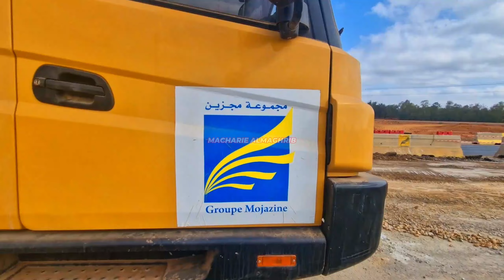استعداد لكاس العالم 2030 المغرب يدخل للصح والجدية ويبني طرق وقناطر منها الجسر البدال علي-ط-و- رقم 6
لدعم القناة
  AL BARID-BANK
MOHAMMED-F
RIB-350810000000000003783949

▬▬▬▬▬خارج المغرب
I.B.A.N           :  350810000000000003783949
B.I.C/SWIFT  :         ABBMMAMC

البنية التحتية في المغرب · 1 المواصلات. 1.1 النقل الطرقي; 1.2 النقل السككي; 1.3 النقل الجوي; 1.4 النقل البحري · 2 الماء والكهرباء · 3 الاتصالات · 4 الصحة · 5 التعليم ...

البنية التحتية في المغرب هي مجموع الهياكل التنظمية والفنية المساعدة على تطور اقتصاد المغرب وهي في حالة لا بأس بها وفي تطور دائم. من أهم هاته الهياكل نجد كل من شبكة المواصلات والماء والكهرباء والإتصالات

المغرب تحت أنظار العالم: ثورة في البنى التحتية تسبق مونديال 2030
الحدث يبدو كبيرا والرهان على النجاح التنظيمي يبدو أكبر، لكن المغرب اعتاد على التعاطي مع فعاليات دولية كبيرة باقتدار أمنيا ولوجستيا وتنظيميا واكتسب خبرة وثقة عالمية عالية.

انخرط المغرب، منذ سنوات عديدة، في مشاريع البنية التحتية الكبرى التي كان لها تأثير على النسيج الاقتصادي الوطني والإقليمي. وقد ساهمت هذه المشاريع في دعم مختلف الاستراتيجيات القطاعية واللامركزية، وفي هذا الصدد، فقد احتل المغرب الرتبة 53 من حيث جودة بنيته التحتية في التقرير السنوي حول القدرة التنافسية لـ 140 دولة حول العالم الذي أصدره المنتدى الاقتصادي العالمي في أكتوبر 2019.

وتُقيم هذه البُنَى أساسا:

الطرق: يتوفر المغرب على شبكة طرقية يبلغ طولها 57.334 كيلومترا تضطلع بـــدور هام في تعزيز التنمية الاقتصادية للبلد وتسهيل الوصول إلى اقاليمه و إدارتها بشكل متوازن، و تؤمن بذلك  90%من حركة الأشخاص و  75%من نقل البضائع. إضافة إلى ذلك، يتوفر المغرب على 1.093 كيلومترا من الطرق السريعة، ويبقى الهدف المنشود هو بلوغ 1.300 كيلومتر.

الطرق السيارة: يتوفر المغرب على شبكة طرق سريعة يبلغ طولها 1.800 كيلومترا، تسمح بربط مختلف المدن المغربية وتُؤَمن تنقل أزيد من 400000 نسمة ومن المتوقع أن يصل طولها إلى 3000 كيلومترا في أفق 2030.

الموانئ: تضم شبكة الموانىء في المغرب 39 ميناء، 13ميناء منها مخصصة للتجارة الخارجية. ويعد ميناء طنجة المتوسط منصة استراتيجية بالنظر إلى قدرته الاستثنائية: 9 ملايين حاوية، 7 ملايين مسافر، 700000 شاحنة للنقل الدولي البري، إضافة إلى مليون سيارة موجهة للتصدير.

وقد مكّن ميناء طنجة المتوسط من تطوير 6 مناطق صناعية ولوجستية ،  فإن ميناء طنجة المتوسط و الشركات التابعة له و التي يقدر عددها ب 750 مقاولة،

المطارات: يتوفر المغرب على 18 مطارًا، 16 منها مطارات دولية، تتواجد بها شركات طيران دولية تؤمن رحلات جوية منتظمة نحو أهم مدن وعواصم العالم.

خطوط السكك الحديدية: يتوفر المغرب على شبكة سكك حديدية تمتد على طول 2.110 كيلومترو تتوفر على 120 محطة يتم تحديتها بإستمرار. ويعد المغرب أول بلد إفريقي سباق لإطلاق القطار الفائق السرعة بسرعة 320 كيلومترًا في الساعة ويربط هذا القطار بين مدينتي طنجة والدار البيضاء (بإعتباره خطا رئيسيا للأعمال)، وتشير الخطة الرئيسية لمشروع القطار الفائق السرعة إلى أنه من المرتقب إنشاء خط جديد في أفق 2035 يربط بين مدينتي وجدة وأكادير مرورا بمدينتي فاس ومراكش.

الرباط - تتجه أنظار العالم إلى المغرب الذي بدأ مبكرا الاستعداد لاستضافة مونديال 2030، بينما اكتسب المزيد من الثقة الدولية على ضوء نجاحه في تنظيم فعاليات دولية كبيرة كان آخرها استضافة اجتماعات صندوق النقد والبنك الدوليين في مراكش بعد فترة من فاجعة زلزال الحوز وهي الكارثة التي أدارتها السلطات المغربية باقتدار ولم تمنعها من تنظيم أكبر فعالية مالية دولية.

وسلط فوز المغرب شراكة مع اسبانيا والبرتغال بتنظيم كأس العالم 2030 الضوء على استعدادات المملكة لهذا الحدث وأصبح محل اهتمام كبرى الصحف الدولية وأكثرها المختصة في الرياضة.

وسُلطت الأضواء أيضا على بيئة الاستقرار السياسي والأمني وعلى مقاربة الملك محمد السادس الاقتصادية والاجتماعية وعلى الدبلوماسية الهادئة التي قادت المملكة لتعزيز علاقاتها الخارجية مع دول العالم وأرست ووسعت قواعد الشراكات مع الفاعلين الدوليين.
اشغال توسعت الطريق الوطنية رقم 6 استعدادا لكاس العالم 2030وكاس افريقيا 2025